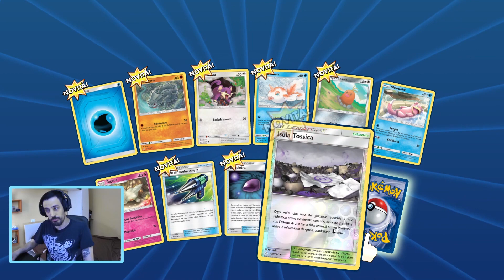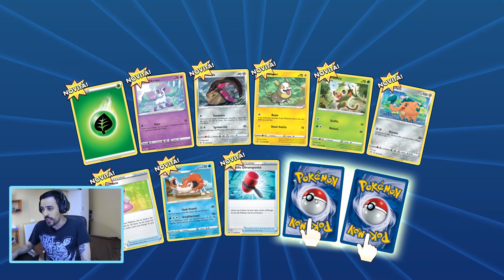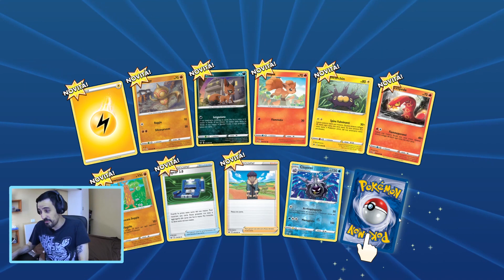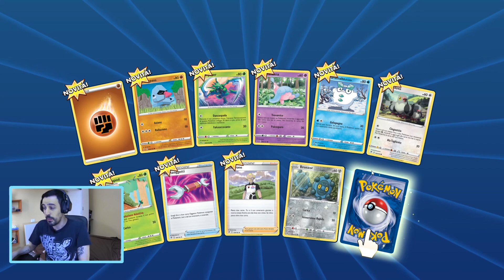Usiamo il GIOCO di CARTE POKÉMON ONLINE per CAPIRE MEGLIO il MERCATO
Spacchettata di carte Pokémon del sabato mattina in ambiente online abbastanza sfortunata. Da questa piccola base, sceglierò che mazzo costruire e poi comprerò un sacco di codici per completarlo. Voi giocate al gioco online? 😛

⭐ Sempre nuove carte in vendita sul mio eBay